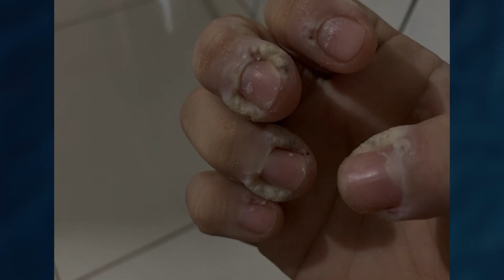O que não aconteceu na vida da Jaqueline em 4 anos, aconteceu em 3 meses.